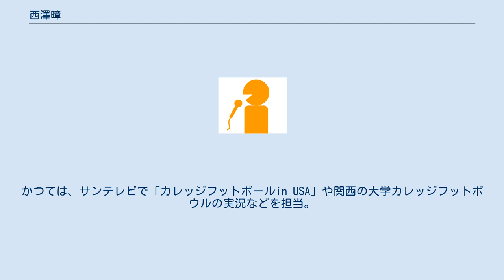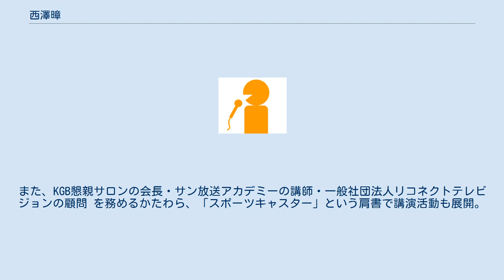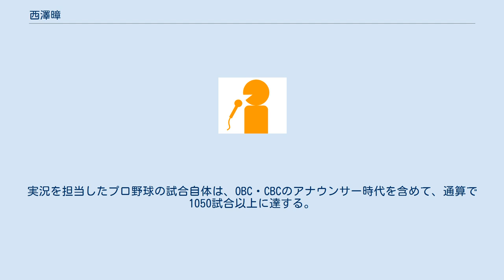西澤暲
西澤 暲（にしざわ あきら、1934年6月30日 - ）は、兵庫県神戸市出身のフリーアナウンサー。
2020年11月の時点で、日本における現役最高齢のスポーツアナウンサーとされている。
 神戸市中央区で出生したが、実家は1945年6月5日の神戸大空襲で焼失。
当時10歳だった自身は長野県内への学童疎開中だったため難を逃れたものの、実父と実姉を亡くしている。
 第2次世界大戦の終戦後に神戸へ帰郷。
兵庫県立長田高等学校への在学中には、軟式野球部のキャプテンを務めるかたわら、文化祭で総合司会を務めた。
卒業後に進学した関西学院大学では、学内の放送研究会（通称「KGB」、現在の総部放送局）に所属。
学生タレントとして、ラジオで多数のCMや番組に出演した。
大学時代の同期生に、藤岡琢也などがいる。
 大学卒業後の1958年に、大阪放送（OBC、現在のラジオ大阪）へアナウンサー第1期生として採用。
入社直後から、主にスポーツ中継を担当した。
同年のプロ野球ナイトゲーム中継では、実況アナウンサーの隣に両チームのファンを座らせたうえで、アナウンサーが解説者の役割を兼ねながら実況していたという（いわゆる「応援放送」）。
また、1958年7月まで阪神甲子園球場の本塁側グラウンドレベルに存在した「葦簀張りの放送席」で、最後に実況を経験している。
 1961年にOBCから中部日本放送（CBC）へ移籍。
OBC時代と同じく、プロ野球中継などのスポーツ番組で活躍した。
1964年の東京オリンピックで、民放ラジオ局アナウンサーの代表として、陸上競技とボート競技 などのラジオ中継で実況を担当。
陸上競技の中継では、10時間連続で実況を務めた。
 やがて、CBCを退社すると、フリーアナウンサーとして地元の関西地方を中心に活動。
1970年から2001年までは、サンテレビのプロ野球中継『サンテレビボックス席』で、32年間にわたって阪神タイガースの公式戦を中心に500以上の試合の実況を担当した。
また、テレビ和歌山が制作・放送する全国高等学校野球選手権和歌山大会中継では、同局の開局1年目（1974年）から2019年まで、46年間にわたって実況を担当していた。
 アメリカンフットボールの中継・関連番組にも、武田建（母校のチームである関西学院大学ファイターズの元監督）とのコンビを中心に、実況担当として長らく活躍している。
かつては、サンテレビで「カレッジフットボールin USA」や関西の大学カレッジフットボウルの実況などを担当。
1990年代からは、CS放送のGAORAにおいて、「キャスター」という肩書でNFL中継の実況を務めている。
ちなみに、NFLのチームでは、アトランタ・ファルコンズの大ファンであることを公言。
スポーツアナウンサーとして中継で実況した種目は、前述の種目にバレーボールなど35種目前後に達する。
 大学およびアナウンサーとしての後輩に当たる戸倉信吉（朝日放送でアナウンサー・テレビ制作部プロデューサー・デジタルメディア局長を歴任）の母方の叔父。
80代に入った2014年以降も、フリーランスのスポーツアナウンサーとして、前述のNFLや全国高等学校野球選手権和歌山大会・兵庫大会中継の実況を担当している。
また、KGB懇親サロンの会長・サン放送アカデミーの講師・一般社団法人リコネクトテレビジョンの顧問 を務めるかたわら、「スポーツキャスター」という肩書で講演活動も展開。
今後の目標として、自身2度目の東京オリンピック（2021年に開催の2020年夏季大会）のラジオ中継で、100メートル競走の予選を1レースだけでも実況することを挙げていた。
ただし、日本国内向けのオリンピック中継ではNHK・（主に在京）民放局の現役スポーツアナウンサーから若干名が実況要員としてジャパンコンソーシアムへ派遣される仕組みが確立しているため、目標の実現までには至っていない。
 2014年2月には、「元『サンテレビボックス席』アナウンサー」という肩書で、講談社から自身初の著書「阪神戦、実況32年。」を刊行。
江本孟紀の阪神退団・現役引退（1981年）のきっかけになったとされる「ベンチがアホやから野球がでけへん」という発言を本人から直接聞いていたことを明かした ほか、『サンテレビボックス席』の担当時代に交流...